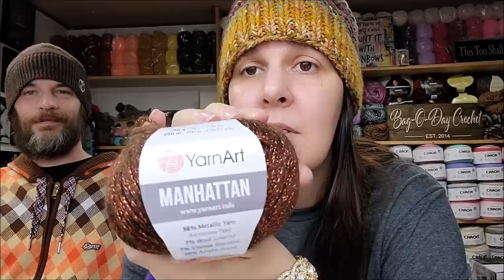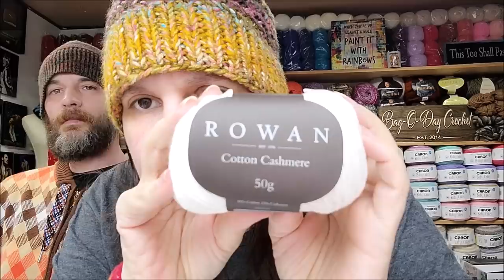New Yarn From Hobium | Bag O Day Crochet